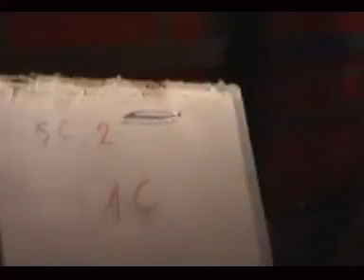Let's go out (Kakva noć) - Making of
As you can see, it was a huge venture...but we had a great time!
Unforgettable!